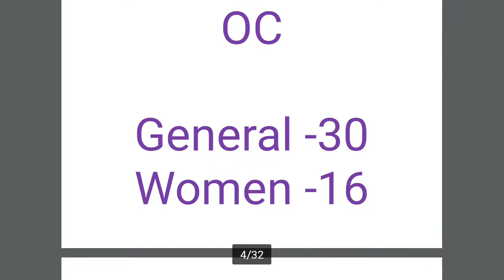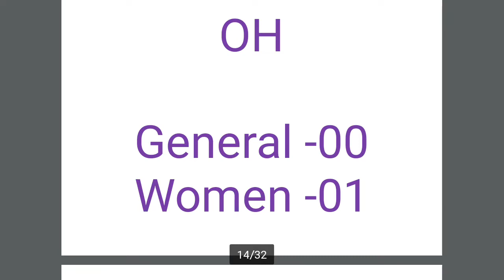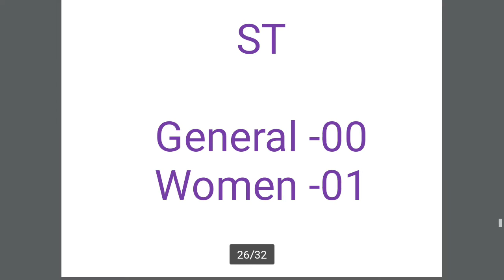పంచాయితీ సెక్రటరి-ఉద్యోగ వివరాలు రిజర్వేషన్ వారీగా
APPSC-Panchayat Secretary లో East and West Godavari ఉద్యోగాల వివరాలు రిజర్వేషన్ వారీగా